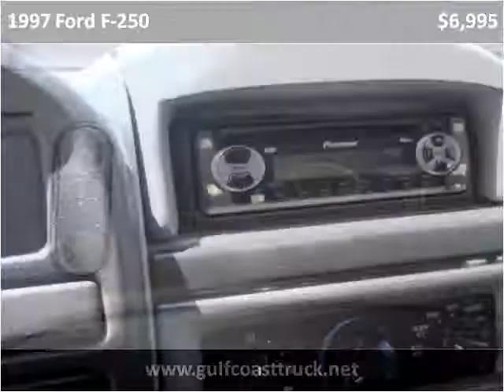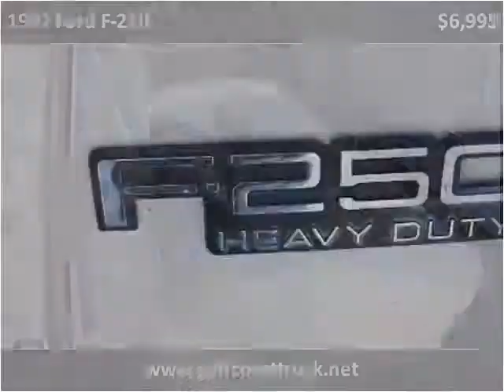1997 Ford F-250 Used Cars Pensacola FL